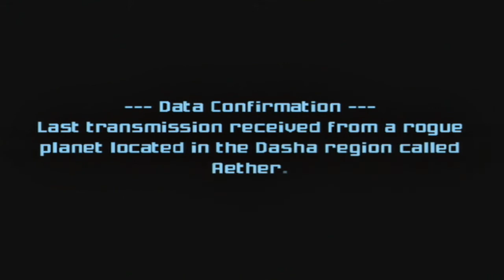Let's Play Metroid Prime 2: Echoes, Episode 1: Planet of the Living Dead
And so the Trilogy playthrough continues with the second game in the series! And my favourite to boot. So yeah, do enjoy.